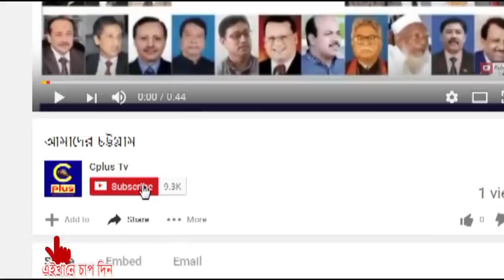মিরসরাইয়ে আহমেদ কবির ভুঁইয়া ফাউন্ডেশনের পবিত্র ঈদ- এ মিল্লাদুন্নবী ও বার্ষিক ওয়াজ মাহফিল সম্পন্ন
মিরসরাইয়ে বীর মুক্তিযোদ্ধা শহীদ ডা: ( ক্যাপ্টিন)আহমেদ কবির ভুঁইয়া ফাউন্ডেশনের উদ্যেগে পবিত্র ঈদ- এ মিল্লাদুন্নবী উদযাপন উপলক্ষে খতমে কোরআন ও বার্ষিক ওয়াজ মাহফিলের আযোজন করা হয় ।
 এতে প্রধান অতিথি ছিলেন "বীর মুক্তিযোদ্ধা শহীদ ডা: আহমেদ কবির ফাউন্ডেশনের প্রতিষ্ঠাতা সভাপতি মুহাম্মদ রফিক উদ্দীন বাবুল ভুইঁয়া।
প্রধান ওয়াজেদ ছিলেন চট্টগ্রাম বাঁশবাড়িয়া ডিগ্রীপাড়া আহমদিয়া নেছারিয়া সুন্নিয়া কমপ্লেক্সের প্রতিষ্ঠাতা হয়রতুলহাজ্ব আল্লামা মুফতি মুহাম্মদ নেছার উদ্দীন মুনিরী আল - কাদেরী।